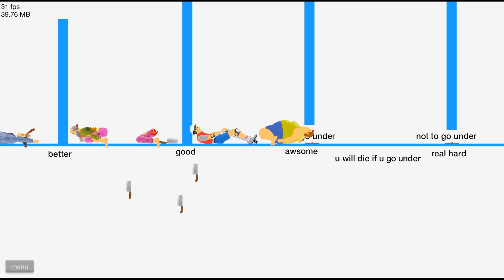НЕ ЕШЬ МЕНЯ! ДРАКА С ОПАСНЫМ МОНСТРОМ! МАКСИМАЛЬНО СЛОЖНЫЙ УРОВЕНЬ В ХЭППИ ВИЛС (Happy Wheels)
Играем в Happy Wheels (Хэппи вилс) - Прошел самый сложный и угарный уровень! Подборка популярных уровней!